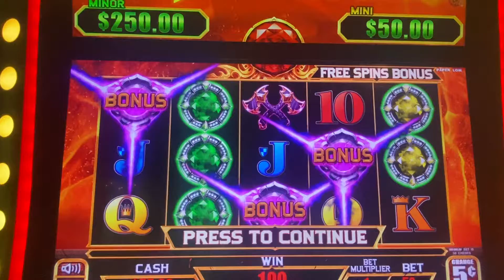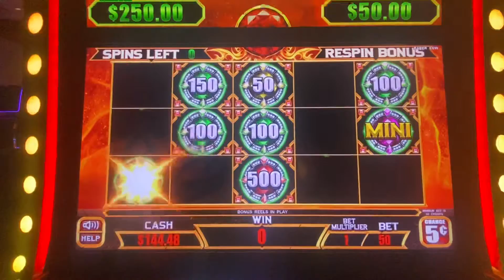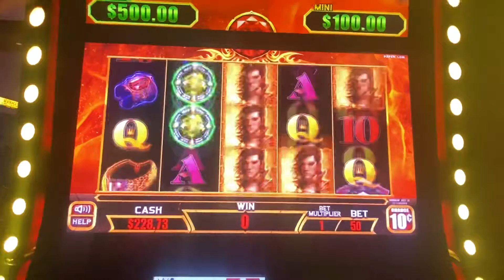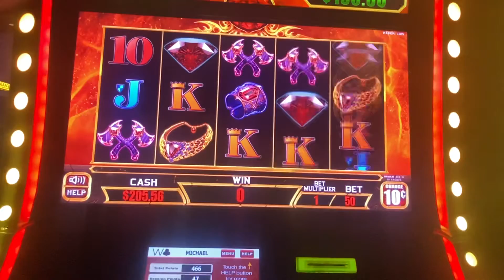🎰 Double Bonus Live Play 🎰. One of my favorite machines!